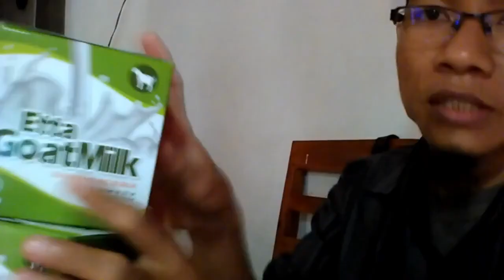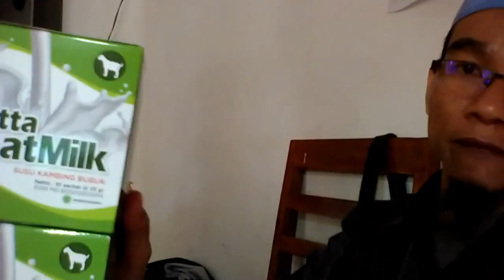Suplayer susu kambing jahe merah WA 081282707458